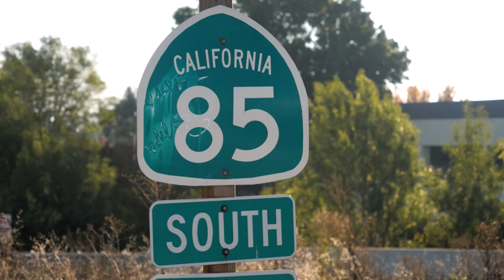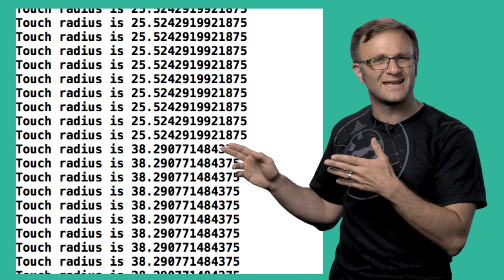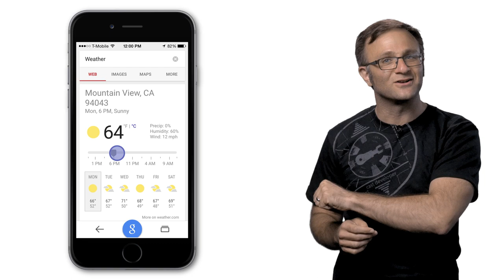Quick Tip, majorRadius in UITouch (Route 85)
In this episode, Todd reveals the top new secret iPhone prototype with a pressure sensitive screen. Or, more accurately, how he faked having one using the majorRadius property of UITouch.